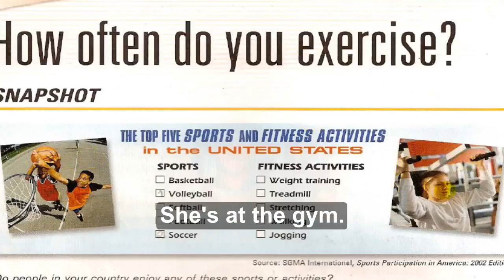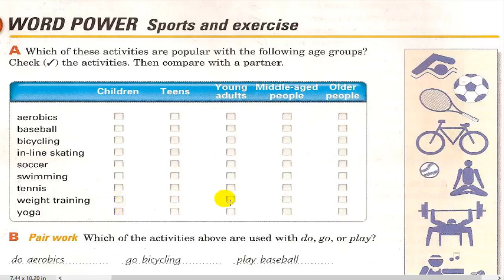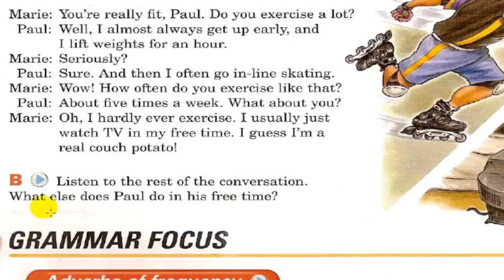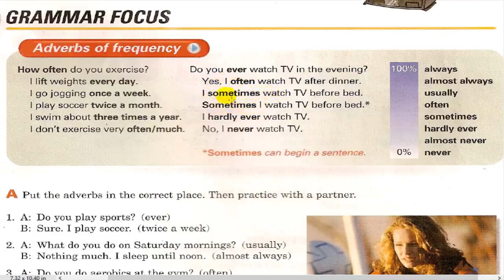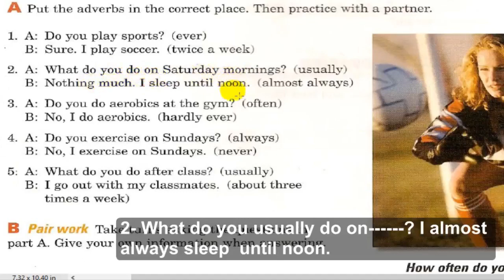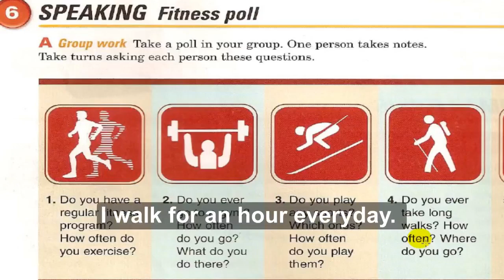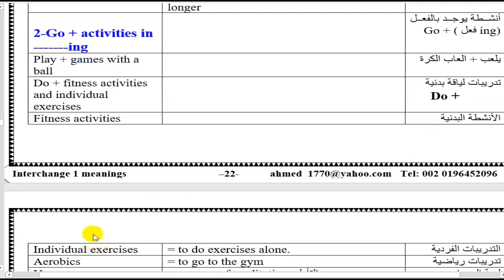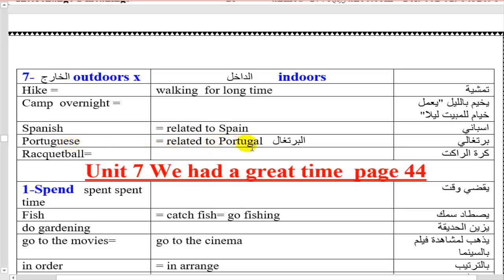Interchange 1 unit 6 part 1 (4th edition) English4all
The video includes explaining unit 6 part 1 of Interchange 1 + adverbs of frequency  power point + vocabulary of unit 6 part 1